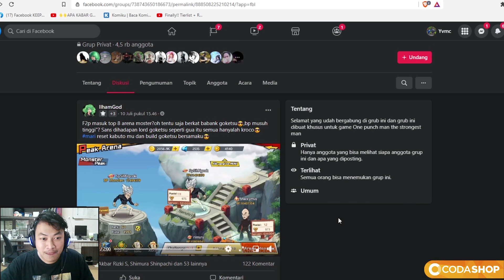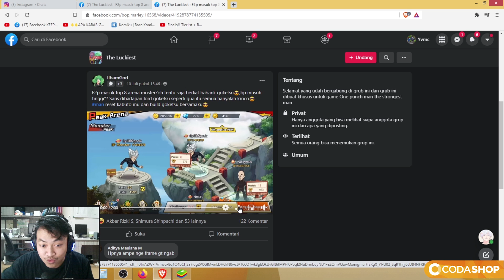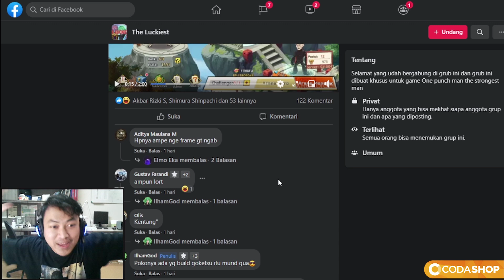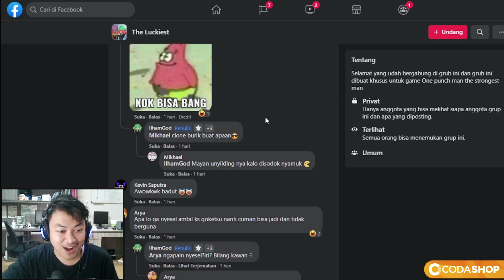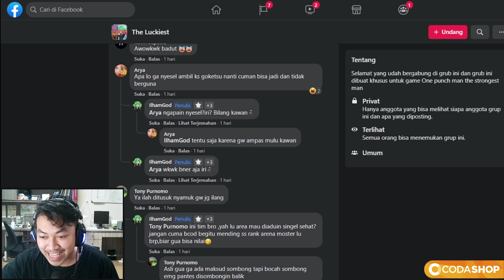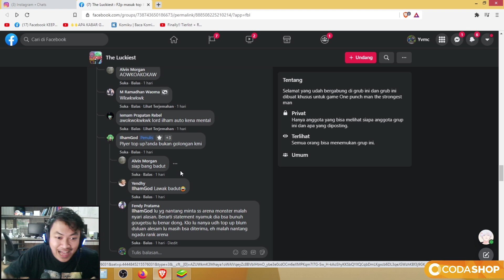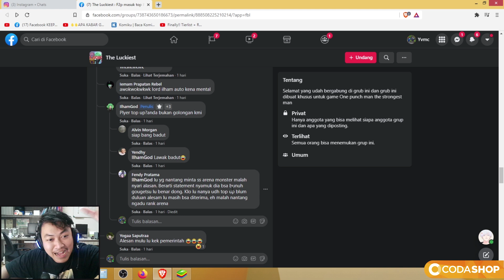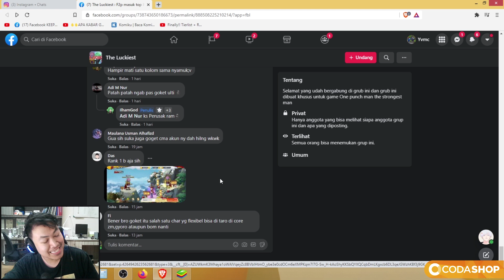🔥🔥ILHAMGOD SHOWCASE TERHADAP SULTAN [BADUT OPM EPISODE 1] - ONE PUNCH MAN:The Strongest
► Buat kalian yang Top up FOUND terpercaya disini ya :
► Buat Kalian Yang mau Beli Akun Starter Cap Iblis (7ds, digimon rearise, dragon ball legend, dokkan battle, tsubasa dream team, one piece bounty rush dan lainnya, kalian bisa hubungi: